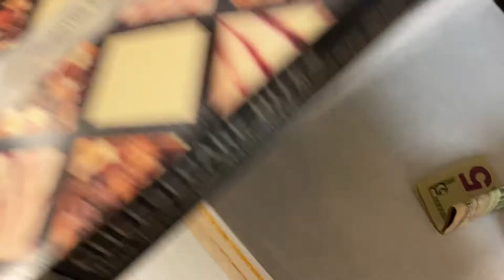Mardi Gras Memories and Ash Wednesday Hunger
Who got the King's Cake Baby AND a sneak peek to next week's video!